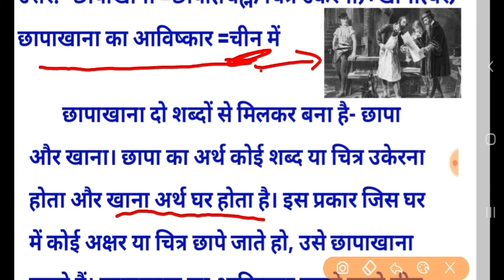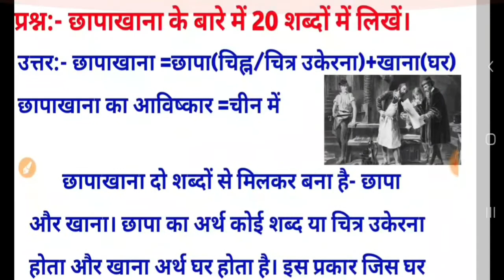छापाखाना ।। Chapakhana ।। Chhapakhana ।। छापाखाना के बारे में 20 शब्दों में लिखें ।। 10th Itihas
छापाखाना,
Chapakhana,
Chhapakhana,
छापाखाना के बारे में 20 शब्दों में लिखें ,
 10th Itihas chhapakhana,
History class-10th,
10th history SSTP CLASSES,
SSTP CLASSES history class-10th,
History class 10th 2021,
History class 10th 2022,
Bihar board examination 2022,
Vvi question answer history class 10th 2021,
Short question answer history class 10th 2022,
Chapakhana SSTP CLASSES,
छापाखाना का आविष्कार कहाँ हुआ,
छापाखाना का आविष्कार किसने किया,